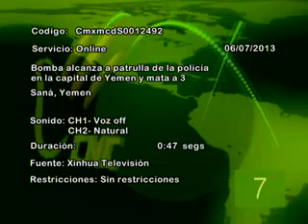Bomba mata a policías en la capital de Yemen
Un dispositivo explosivo colocado en un coche patrulla de la policía cerca de la sede del Ministerio del Interior de Yemen mató a tres soldados, dijo el Ministerio de Defensa del país.